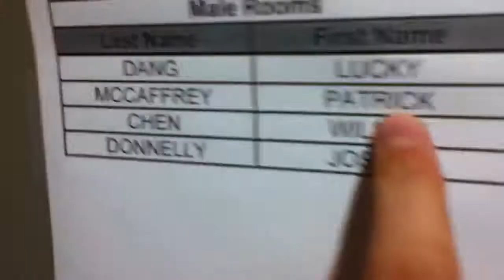Shaving Cream Prank - Fail (September 24th, 2011)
The kid wakes up and makes it too hard to get him. Lol.